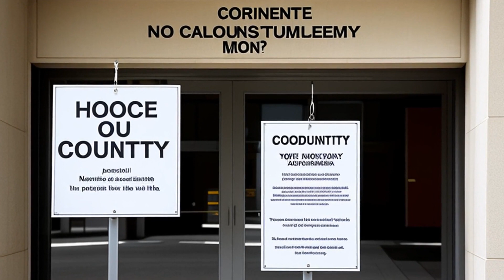Confold Pacific, Inc. v. Polaris Industries, Inc. (2006) Overview | LSData Case Brief Video Summary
ConFold sued Polaris for allegedly stealing their returnable-container design that was part of a proposal. However, the court ruled that the contract between the two companies only covered the exchange and protection of proprietary information related to a software program, not the container design. Therefore, Polaris was not bound by the contract to keep ConFold's design confidential. ConFold's designs were not protected by any intellectual property laws, and they failed to establish the elements of misappropriation.

Confold Pacific, Inc. v. Polaris Industries, Inc. (2006)
433 F.3d 952